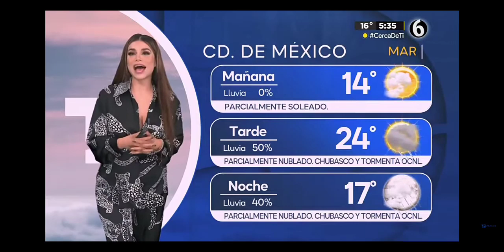Pamela Longoria 190923